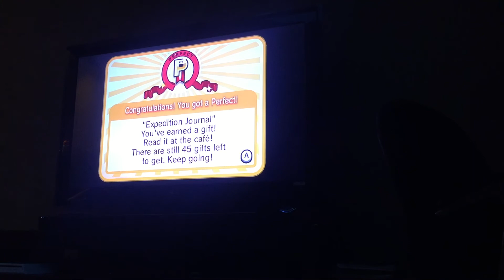Rhythm Heaven Fever (Normal) Flipper Flop Perfect Wii